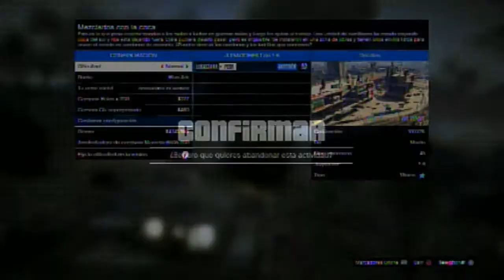GTA V ONLINE: Como entrar a la casa de Lester!! |lawks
wenaaaa cabros hoy les traigo un nuevo video espero q les guste !! :D